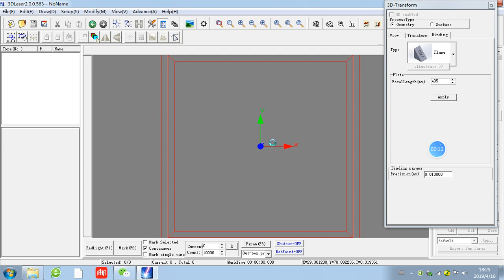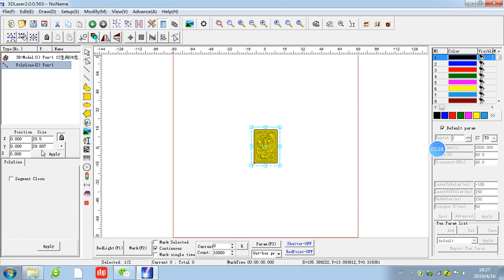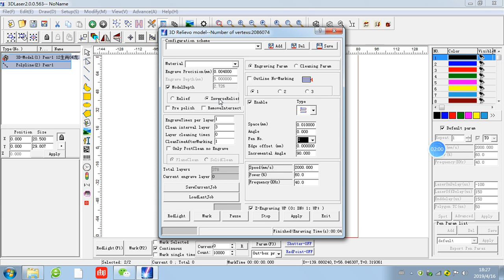3D Laser-Relief engrave